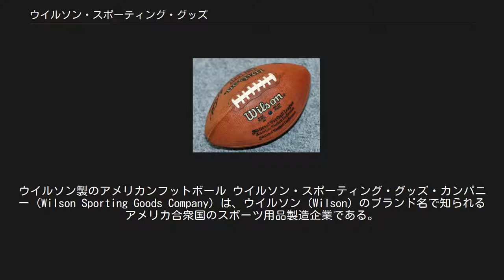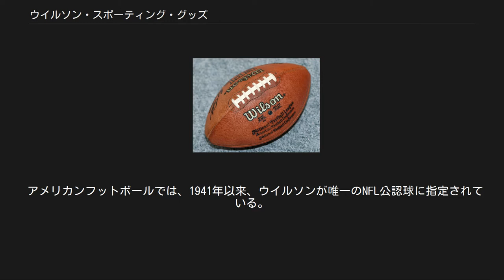ウイルソン・スポーティング・グッズ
ウイルソン製のアメリカンフットボール ウイルソン・スポーティング・グッズ・カンパニー（Wilson Sporting Goods Company）は、ウイルソン（Wilson）のブランド名で知られるアメリカ合衆国のスポーツ用品製造企業である。
 イリノイ州シカゴに本社を置くウイルソン社は「アッシュランド・マニファクチャリング・カンパニー」という精肉業として創業し、1913年に精肉の際に出る皮やスジを再利用する形でスポーツ用品の製造を始めた。
1916年に当時の大統領ウッドロウ・ウィルソンにあやかって社名を変更するが法務局から「大統領と同じ名前では畏れ多い」と一度は申請を拒否された。
しかし同社は「社長を「ウィルソン」という名の社員に変更する」という手で申請を認めさせたのである。
同社は1970年にペプシコに買収され、1989年からはフィンランド企業アメアスポーツの子会社となっている。
 日本では、当初、ソニー株式会社との合弁で、ソニーウィルソン株式会社として発足し、その後アメアスポーツジャパン株式会社が代理店として輸入やライセンス管理を行っているが、ゴルフについては2008年1月1日よりキャスコ株式会社がライセンスを取得し事業を引き継いでいる。
 ウイルソンがテニス用品の製造を開始したのは1916年で、多数の著名選手がウイルソンのラケットを使用している。
 ウイルソンは1914年にゴルフ用品の製造を開始。
1922年にスポーツ界で初めてのアドバイザリースタッフ契約をジーン・サラゼンと結び、数々のメジャータイトルを取得して名声を高めた。
サンドウェッジはウイルソンがサラゼンと協力して開発したものである。
また、アーノルド・パーマー、ニック・ファルドらをはじめとする著名な選手とも契約を結んだ。
ゴルフにおいては、ウイルソン・スタッフブランドも使用している。
 ウイルソンはゴルフ用品と同じ1914年に野球用品の製造を開始。
1923年にはベーブ・ルース専用のグローブを開発した。
 なおバットについては2009年より新ブランド「DeMARINI（ディマリニ）」に変更されている。
ディマリニは1990年代にアメリカにおいて高性能バットを開発・発売していたが2000年にウィルソンに吸収合併されている。
 2015年3月、バットメーカー・ルイビルスラッガーを買収すると発表、ディマリニとともにウィルソンのバットのブランドとなる。
 アメリカンフットボールでは、1941年以来、ウイルソンが唯一のNFL公認球に指定されている。
 組織[編集] チーム[編集] ユニフォーム提供 ビリヤード